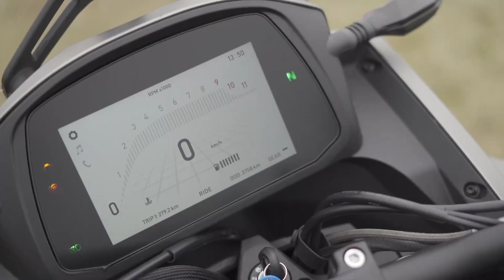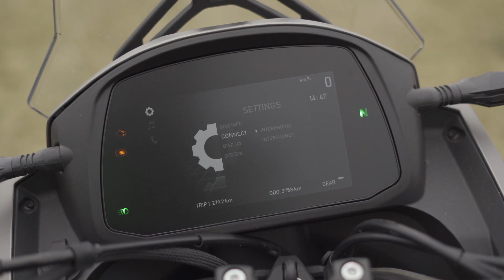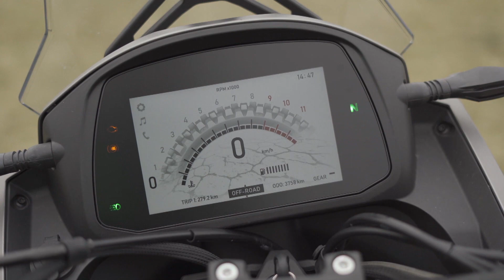MOTO MORINI X-CAPE 650